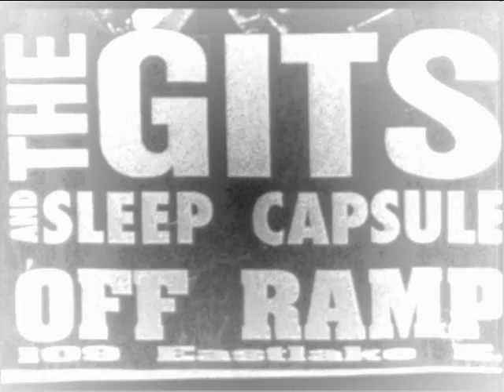Won't Give It Up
You know I love the music
Rocks me all night long
I can't remember but it changes a lot
But it's never done me wrong

It soothes the aching
Burning down in my soul
Gotta sing gonna play tonight
Gonna bring it on home

It ain't nothing but a heart ache
Every time they turn you down
Sometimes I feel it's a mistake
Still I'm gonna play

You know I won't give it up

Never had no money
To buy me pretty clothes
Momma said what my daddy brought home
There were hard times there for sure

I need to be a singer
Playing in a rock and roll band
Hitching rides down to jimmy's garage
So we could practice after school

It been nothing but a heart ache
You know I'm looking for a fast break

Come on boys bring it on home now

I'm gonna make a living
Doing like I want to do
It seems my friends telling on the floor
But I'm going to on through

I'll never lose the aching

Well Its been nothing but a heart ache